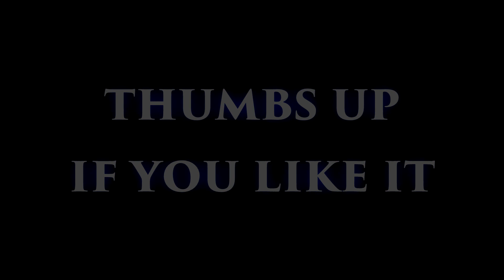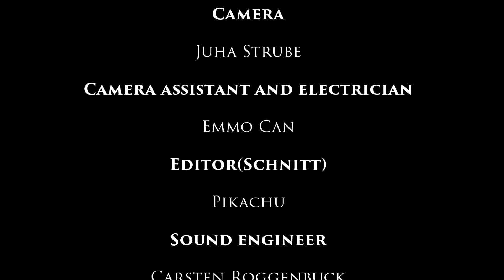STAY WITH ME - Cover[ONE TAKE] | Sam Smith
BESCHREIBUNG AUFMOPSEN
Sucht euch was tolles aus

Alle mopsigen Sachen hier hin mopmop:
Patrick Hofmann
POSTFACH 90 23 30
21057 Hamburg

MEINE EMPFEHLUNG FÜR DEN ALLTAG*

- Das BESTE Game aller ZEITEN
- Der beste Anime und Manga
- Diesen Manga muss man haben
- Meine Kamera

*Mit einem Kauf durch einen der genannten Links, könnt Ihr mich unterstützen, da dem Partner eine kleine Provision zugesprochen wird ＼(＾▽＾)／ gerne könnt Ihr durch diese Links auch andere Ware einkaufen :) Arigatou gozaimasu Mopsgesichter